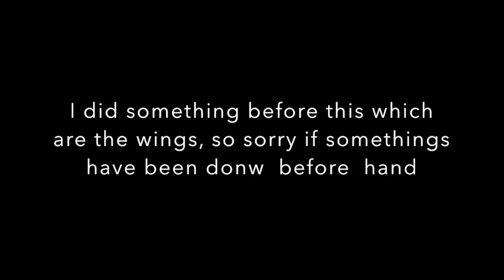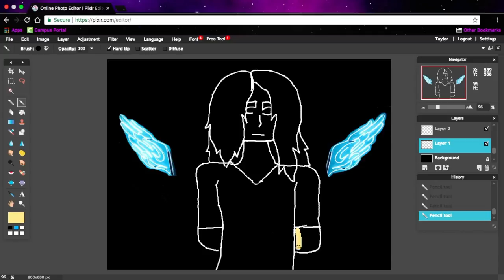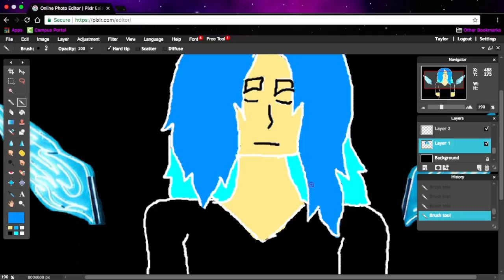Watch me make bad art part 2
Try me do this again, but with more mistakes :D